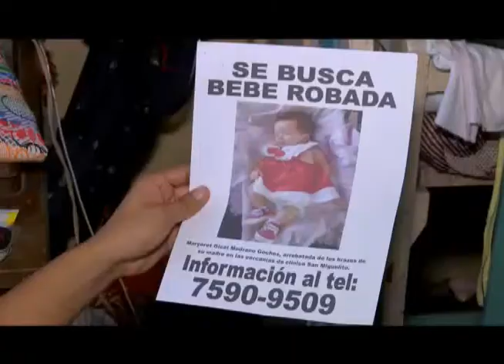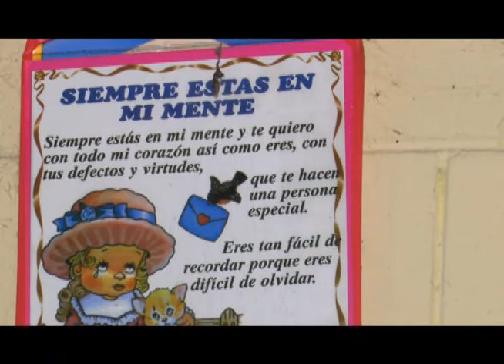ENTREVISTA CON LOS PADRES DE BEBÉ ROBADA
La familia Medrano Gochez habló sobre el robo de su bebe en una unidad de salud de San Miguelito.